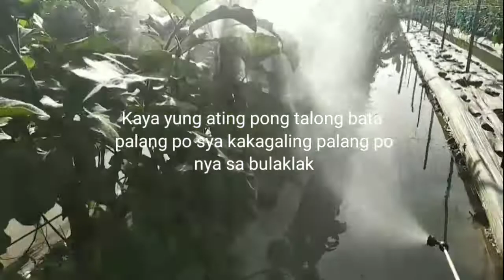PAANO MAG SPRAY NG DUPONT LANNETE AT FUNGGURAN FUNGICIDE SA TALONG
HOW TO SPRAY DUPONT LANNETE AND FUNGGURAN FUNGICIDE ON EGG PLANT

Alanfarming Vlog | Facebook

KUNG NATUTO NANAMAN PO KAYO SA ATING PANIBAGONG VLOG AY WAG PONG KALIMUTANG I SUBSCRIBE ANG ATING MUNTING CHANNEL AT WAG DING KALIMUTANG I SHARE ANG ATING VIDEO PARA NARIN MAS MARAMI PANG MATUTO THANK YOU FOR WATCHING ❤️

Tags Kew word---

FARMING

Termite X pano gamitin??

Sulit nga ba ang Termite X??

How to prepare a farm plot??

Basic farming tips for beginners

How to use  funguran fonguside ohh?

Funguran Fonguside ohh

Termite X

How to harvest rice??

How to harvest tomatoes??

Harvesting tomatoes

Quick and easy farming tips

Pano mag harvest ng palay?

Buhay bukid

Ano ang makikita sa probinsya ng0 Bulacan??

Buhay bukid ano nga ba??

Pano mag harvest ng ampalaya??

Sulit nga ba ang pag aalaga ng mga halaman??

Garden tips

Quick and easy tips in gardening

Chicken manur

Pano mag lagay ng chicken manur??

Pano mag disinfect ng lupa

Pano mag spray ng insecticide

Pano maiiwasan ang pag dami ng insekto sa halaman

PANO MAG HARVEST NG SILI

HOW TO HARVEST CHILLI

PANO MAG HARVEST NG TOMATOES

PANO MAG AMLAY NG AMPALAYA